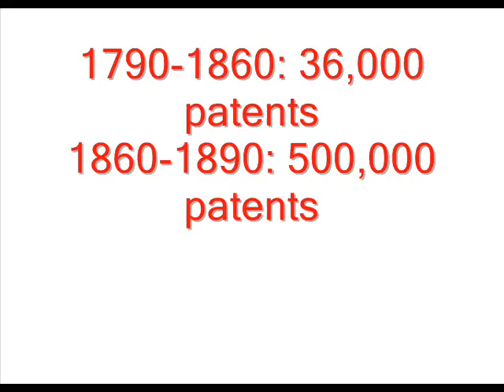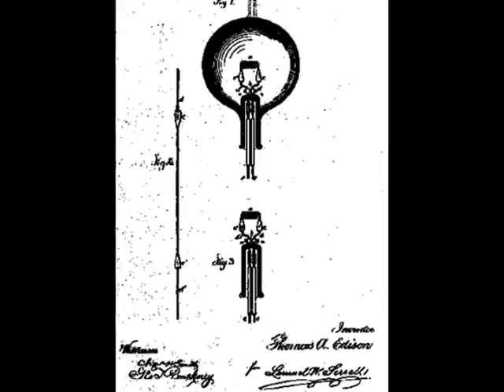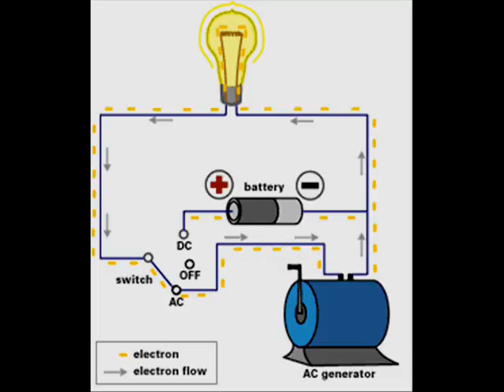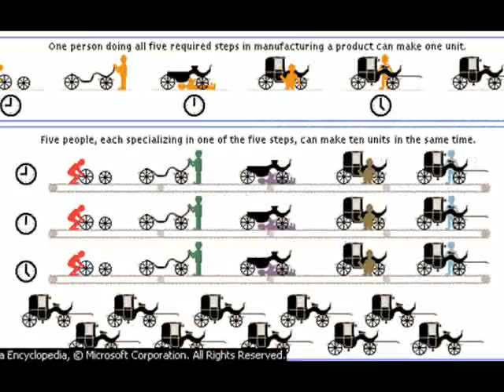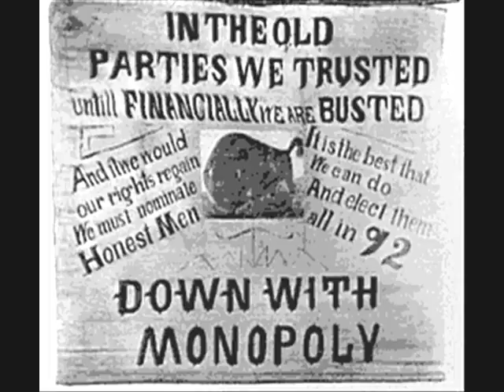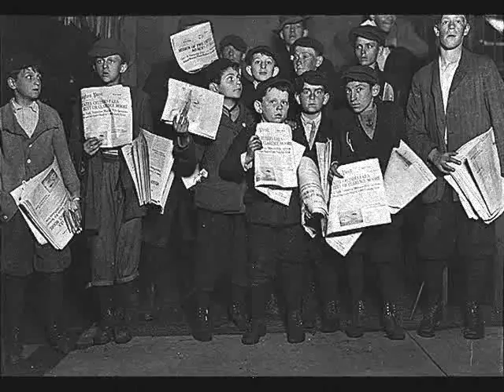Unit 2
Immigration, Industrialism, Progressivism, Gilded Age